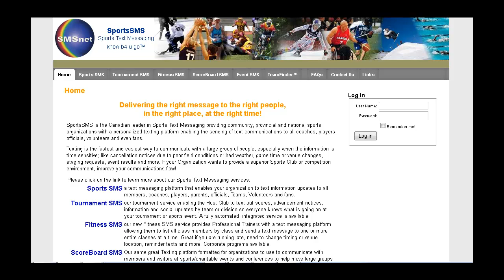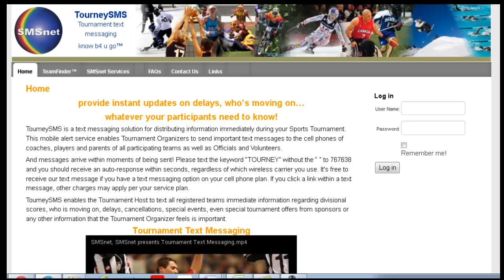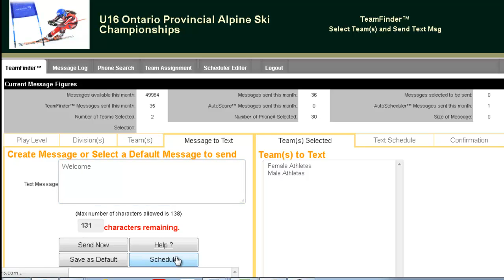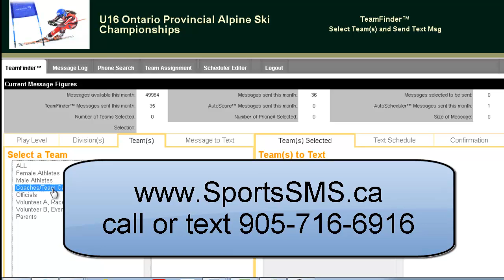U16 Ontario Provincials Alpine Ski Championships 2015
SportsSMS created the text messaging platform to help marshal athletes, inform Officials and keep volunteers helping out where they were needed most.